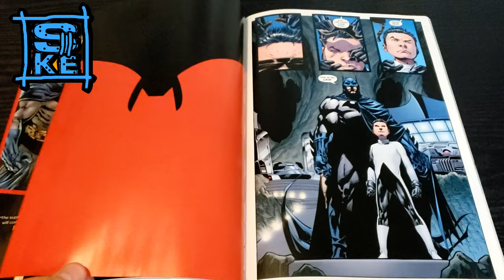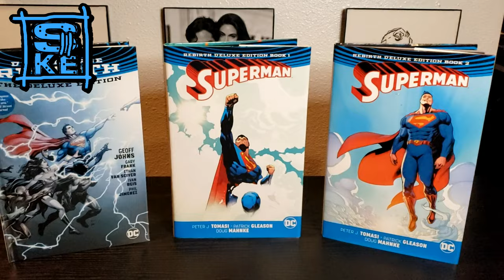Battle of the Super Sons Review (Mild Spoilers)